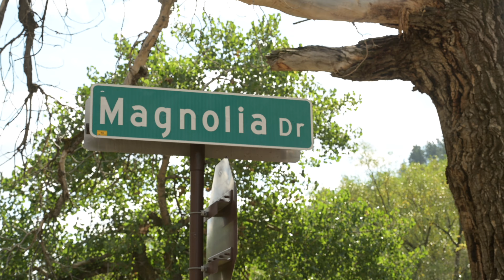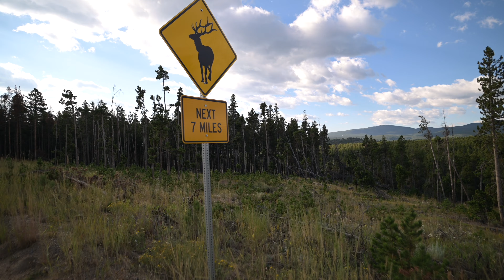Long Run at 8,500' - Magnolia Road - Boulder, CO - Marathon Training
Join us today on a 16 mile long run in beautiful Boulder, Colorado. Magnolia Road is a famous road in the running world, a challenging 8 mile stretch of dirt road with rolling hills, perfect for a challenging workout!

Video produced by Nate Castner with Mountain Techne - To follow Nate
Luis Orta is a Venezuelan Olympic marathoner, he currently holds the Venezuelan national records in the 10 kilometers and Half Marathon. He has participated in over 20 international competitions representing his home country including 6 world championships and the Rio 2016 Olympic Games.

After graduating from the University of Kentucky Luis moved to beautiful Boulder, Colorado with the goal of qualifying for the Olympic Games, while at the same time growing his coaching company and traveling the world training and learning from the best runners in the world.

Síguenos hoy mientras corremos un fondo de 16 millas en el hermoso Boulder, Colorado. La calle Magnolia es famosa en el mundo del deporte, tiene una ruta difícil de 8 millas de tierra con subidas y montañas, perfecta para un entrenamiento duro y retante.

Luis Orta es un maratonista olímpico Venezolano, que actualmente tiene los récords nacionales de venezuela en los 10 kilómetros y Medio Maratón. Ha participado en más de 20 competencias internacionales representando a su país de origen, incluidos 6 campeonatos mundiales y los Juegos Olímpicos de Río 2016.

Después de graduarse de la Universidad de Kentucky, Luis se mudó a Boulder, Colorado con el objetivo de clasificar para los Juegos Olímpicos, mientras que al mismo tiempo hace crecer su compañía de entrenamiento personalizado y viaja por el mundo entrenando y aprendiendo de los mejores corredores del mundo.